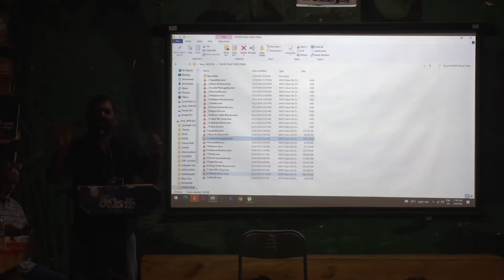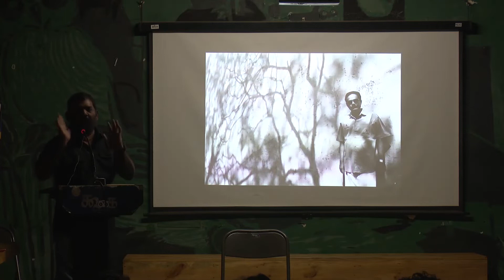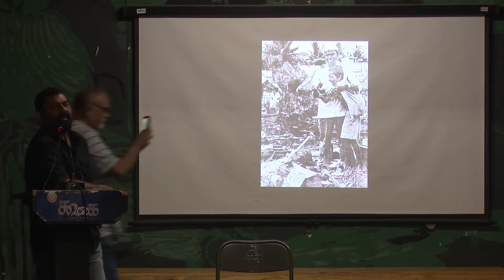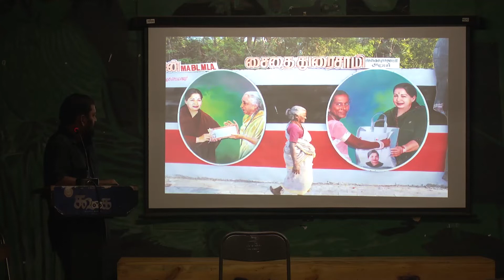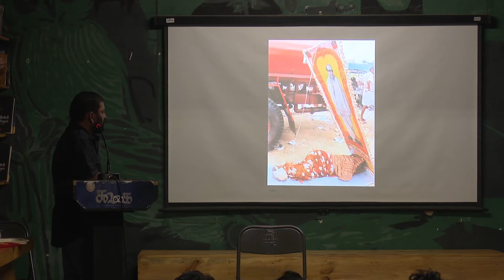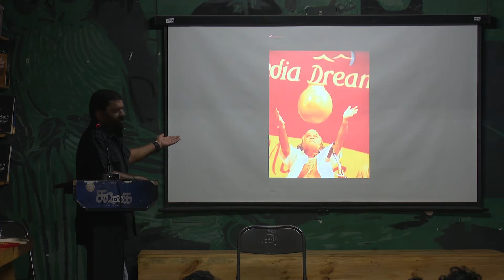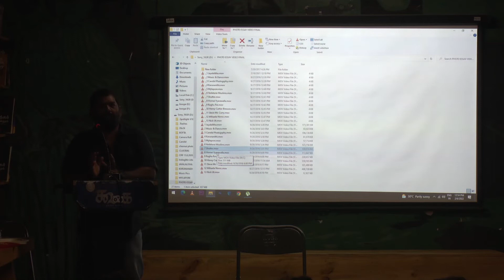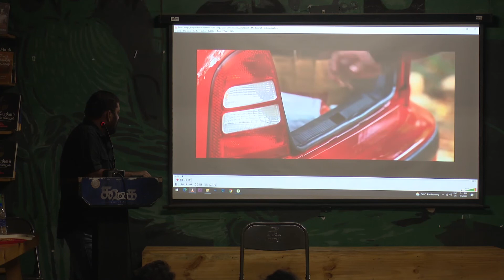பத்திரிகை புகைப்பட கலைஞர் இருந்து ஒளிப்பதிவாளர் | Wide Angle Ravi Sankaran | koogai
கூகை ஒருங்கிணைத்த கலந்துரையாடல்
ஒளிப்பதிவு : மணிகண்டன்
எடிட்டிங்       : செல்வா